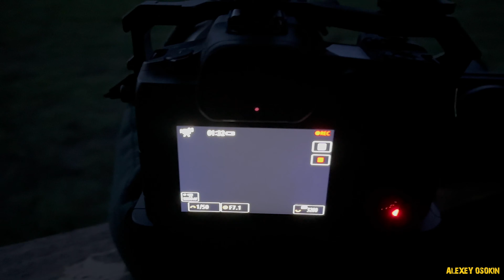Обзор и тест в дикой африканской саванне осветителя Zhiyun MOLUS X100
Вместо тысячи слов – реальный тест осветителя Zhiyun MOLUS X100 в дикой африканской саванне. Надеюсь, лев не очень обиделся на меня :)

Купить осветител Zhiyun MOLUS X100 со скидкой вы можете в магазине Webmark.ru по ссылке